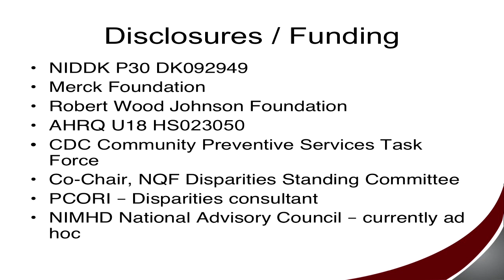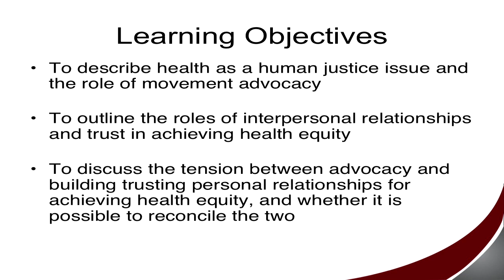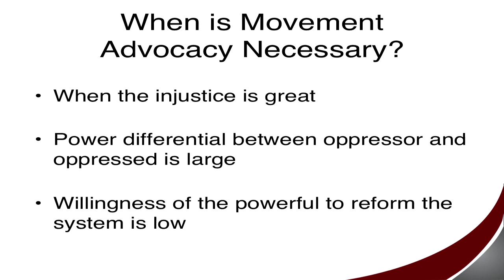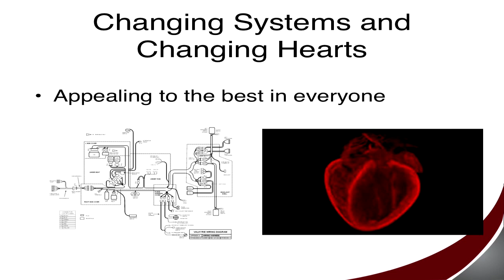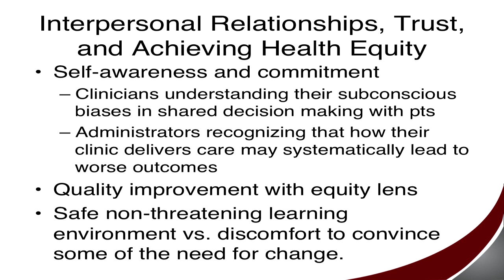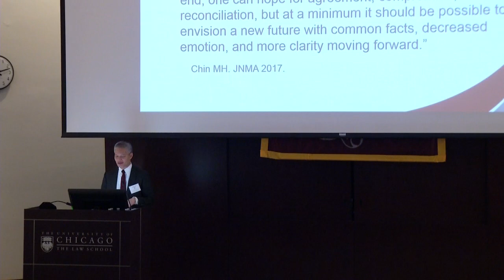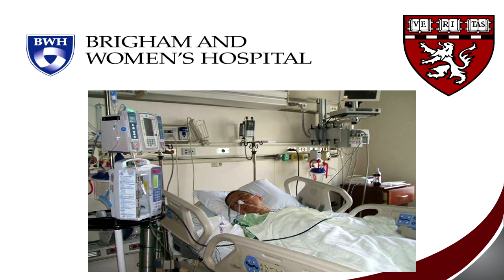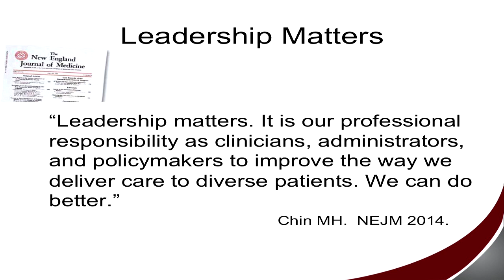Marshall Chin - Movement Advocacy, Personal Relationships, and Ending Health Care Disparities